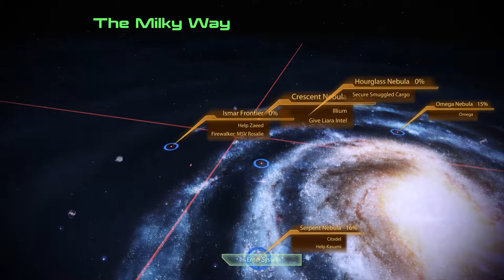Mass Effect 2 Legendary Edition PART 22 Grunt: Rite of Passage (Loyalty Mission)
One person is all that stands between humanity and the greatest threat it’s ever faced. Relive the legend of Commander Shepard in the highly acclaimed Mass Effect trilogy with the Mass Effect™ Legendary Edition. Includes single-player base content and over 40 DLC from Mass Effect, Mass Effect 2, and Mass Effect 3 games, including promo weapons, armors and